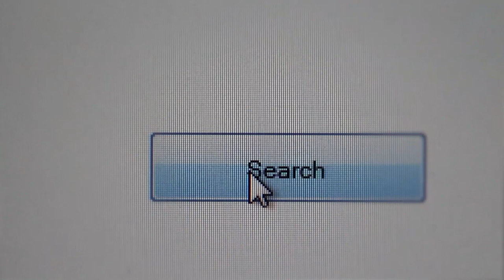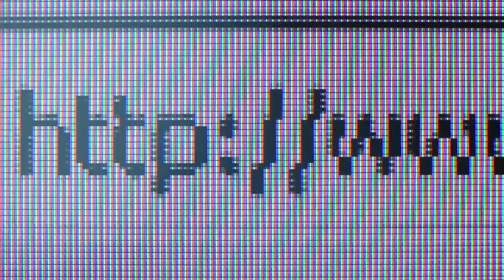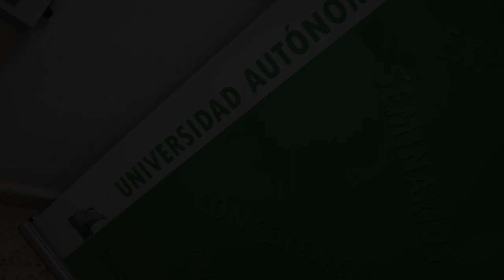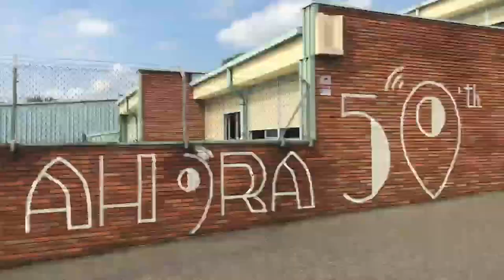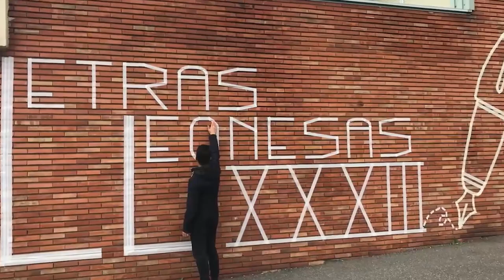Premios ARTEspacios 2020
Invitamos a docentes trabajando en educación artística (en el contexto de la enseñanza reglada) a crear un ARTEspacio. El reto es crear un espacio artístico y estético donde exponer imágenes artísticas (realizadas por estudiantes del centro o reproducciones de imágenes interesantes para el desarrollo de su cultura visual). Puede ser un sencillo rincón de ARTE en el propio aula o algo más complejo, en una zona común del centro educativo.